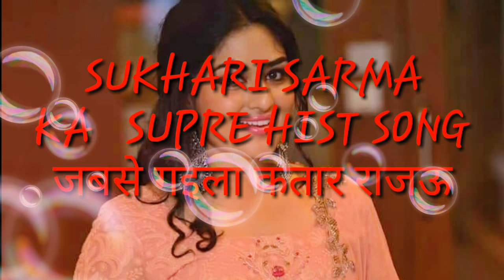SHUKHARI SARMA KA SABSE TOP GANA 2018 ME SABSE JYADA BAJEGA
Singer-Sukhari sharma
Art  by -Rajkishor kushwaha